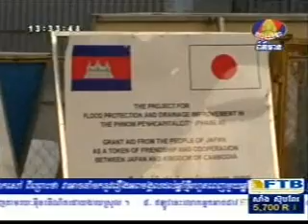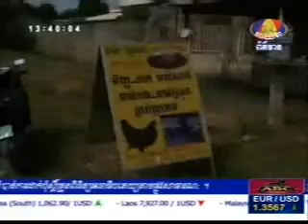Cambodia news-Bayon News-9-2-2013-Afternoon news-Local news-Part1